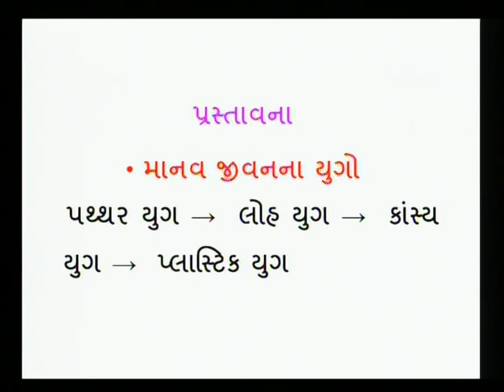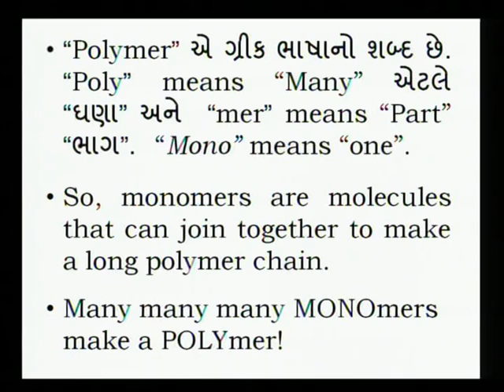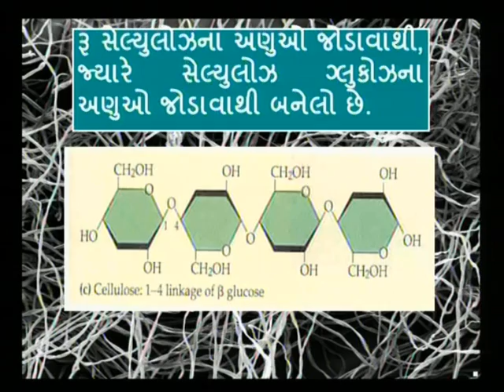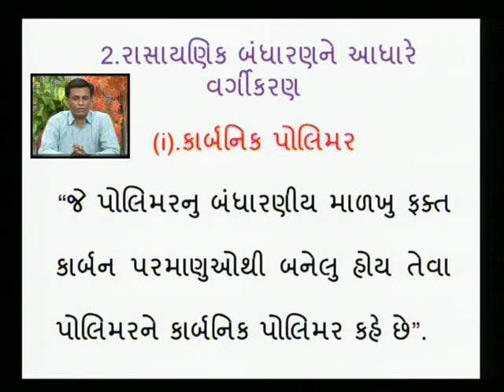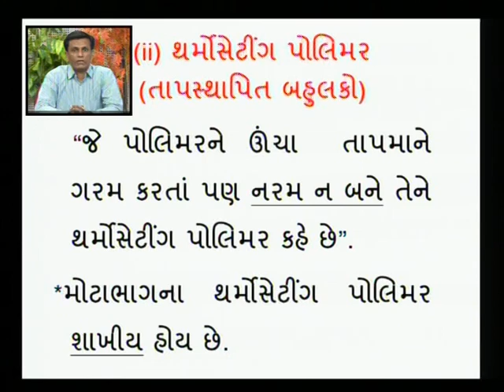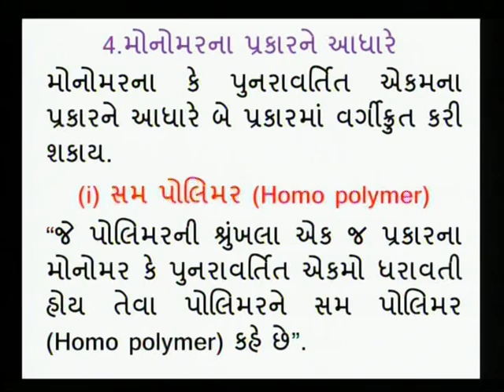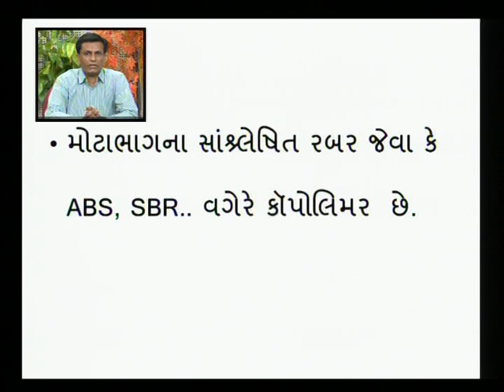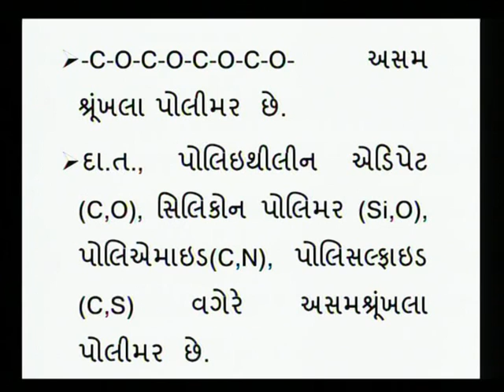POLYMER CHEMISTRY 01